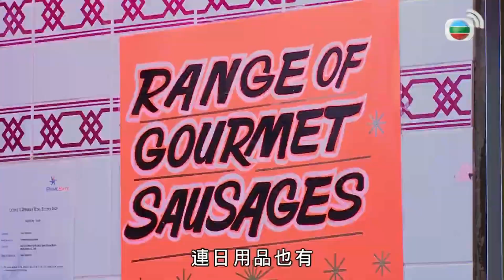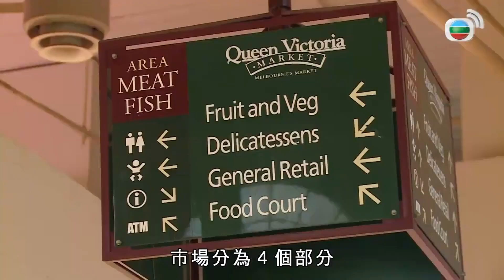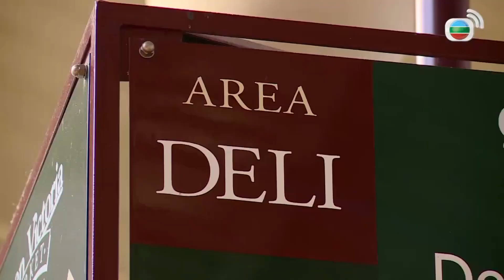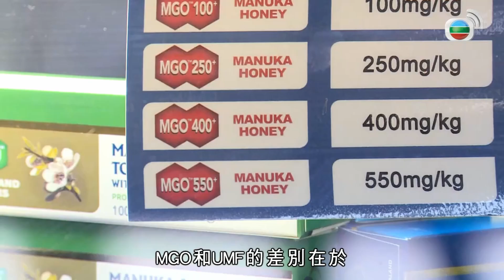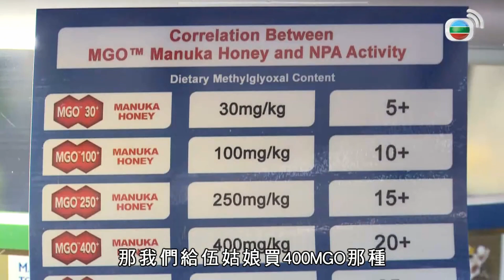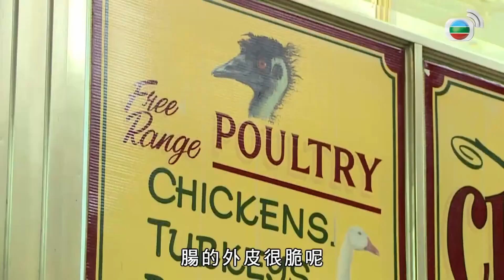Do姐鄭裕玲去墨爾本食生蠔與斐濟果｜熟食廊睇各國美食幫伍詠薇買蜜糖｜ 沈震軒幫許紹雄買袋鼠肉乾｜Do姐去Shopping 鄭裕玲 陳敏之 沈震軒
Do姐、震軒和敏之結伴逛歷史悠久的「高級街市」，Do姐試吃袋鼠肉乾後，決定送一包給許紹雄，挑戰Benz雄的牙力！「咖啡達人」陳豪極力推薦澳洲咖啡，眾星到訪兩家特色咖啡店，感受「香濃」的墨爾本咖啡文化。